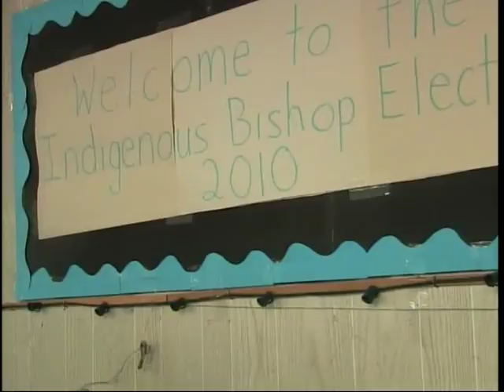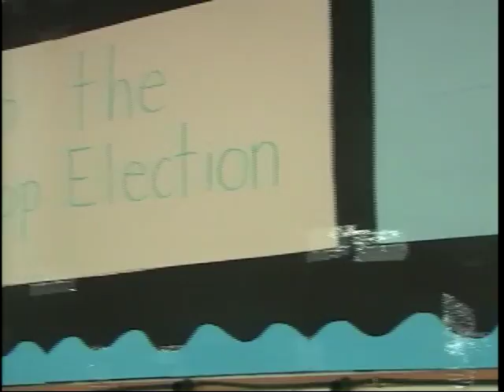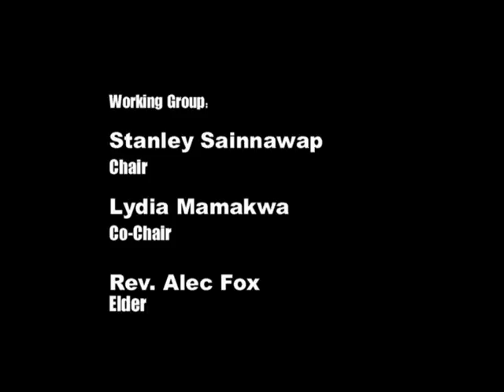bishop election 2010